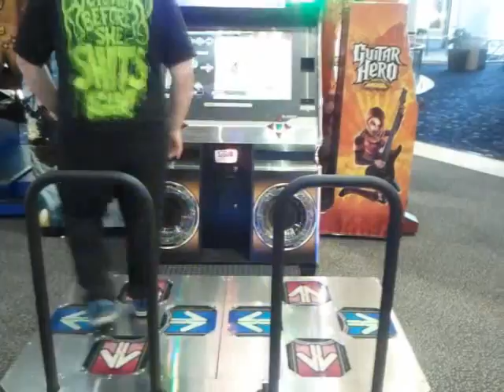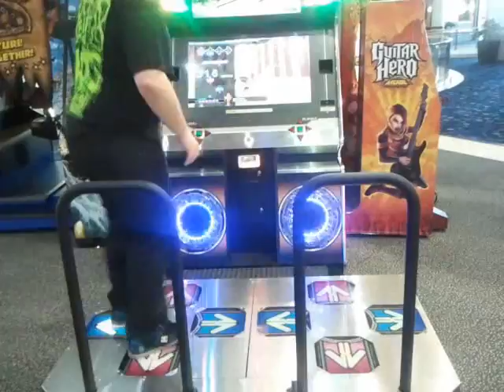PORIRIZUMU on a US DDRX cab.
Timing was way off (badum tish)